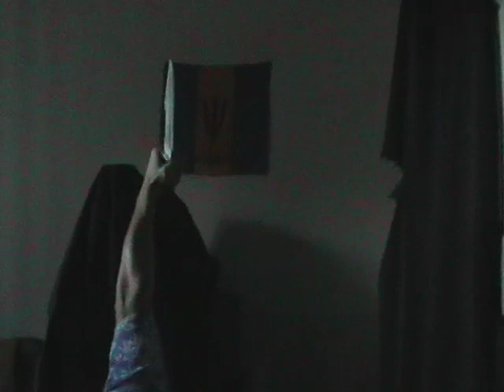Bradford Oaks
By wearing a funny set of glasses, a man's eyes turn funny; he sees a normal place of residence for what it is, in an utterly absurd and horrific plunge into despair and nightmarish tragicomedy